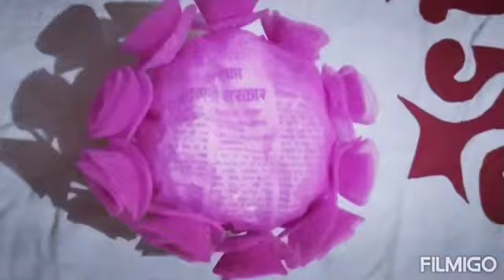रसगुल्ला के डिब्बे और फोम से खूबसूरत गुलदस्ता 🎈